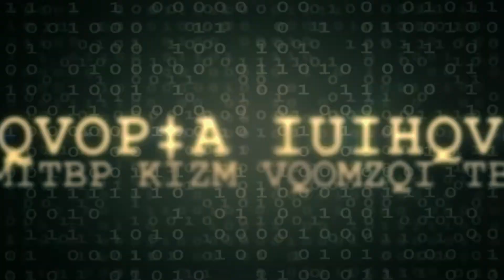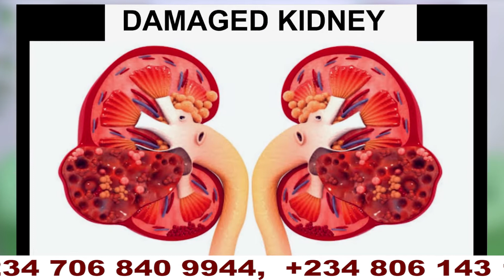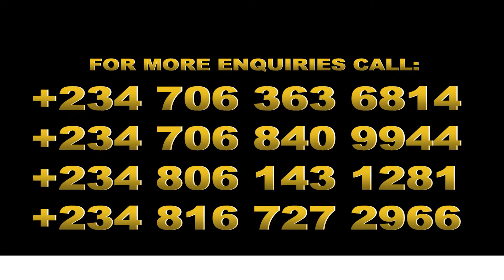Symtoms of Diabetes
This Episode highlights Symptoms of Diabetes. It can teach you. How sugar effects the human  body.